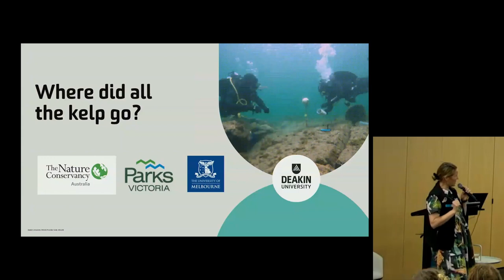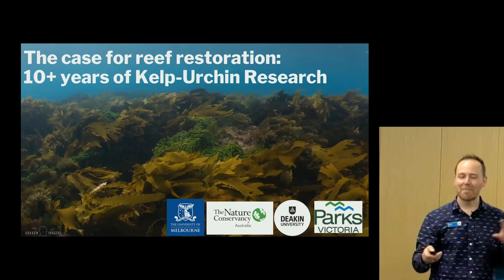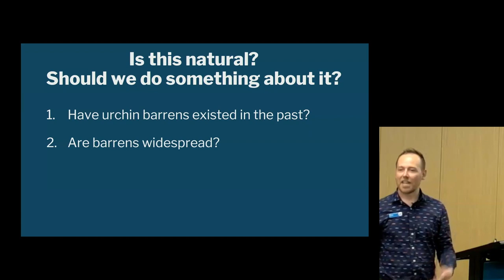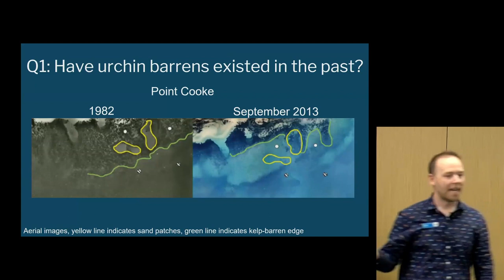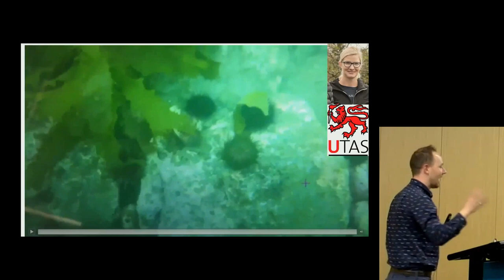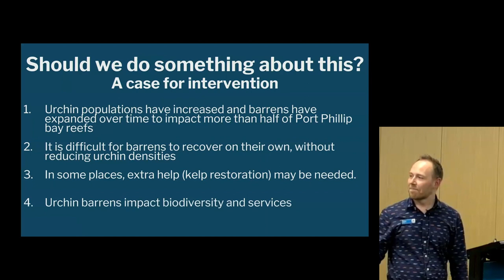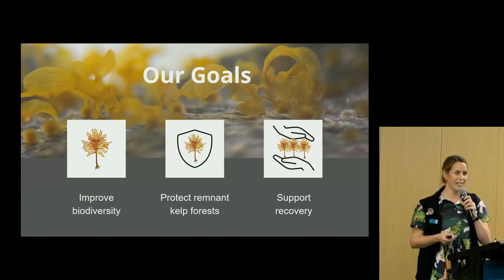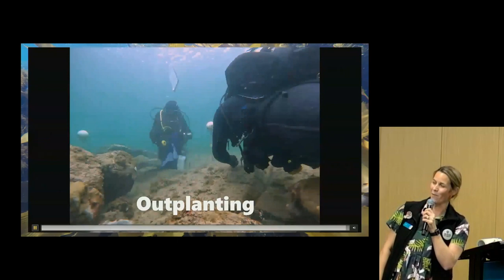Where did all the kelp go? Urchin Seminar Pot Phillip Bay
Deakin University hosted a seminar and panel discussion to share what over 15 years of science has revealed to us about the decline of kelp forests and macroalgae habitat in Port Phillip Bay, the role of the native purple sea urchin, and how this research is being used to bring back an important ecosystem. The seminar was an opportunity for the community to interact directly with experts about their research in the area.